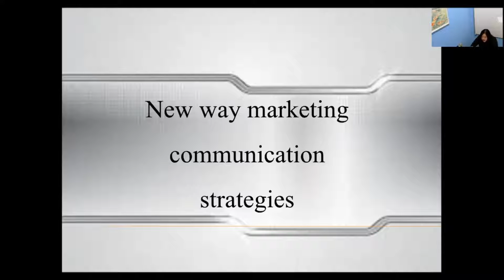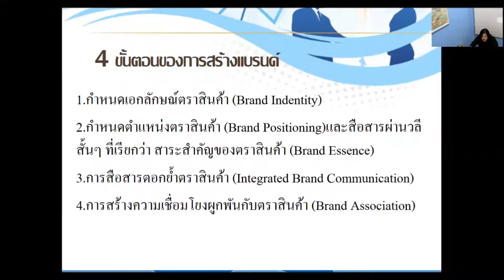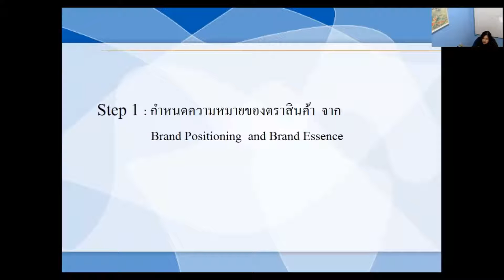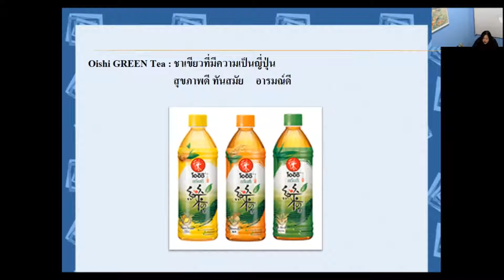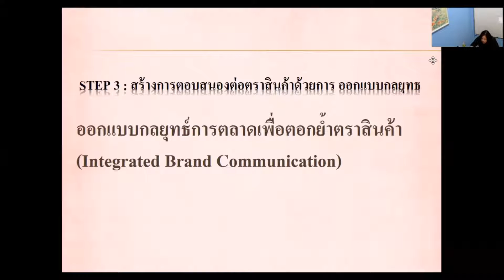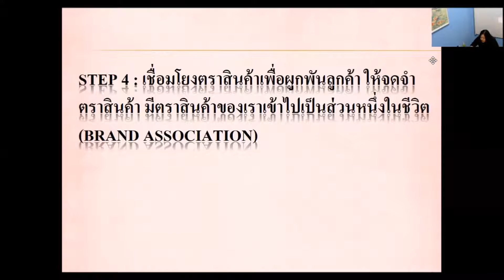คาบที่ 7 - New way marketing / Innovation Marketing ตอนที่ 1/1